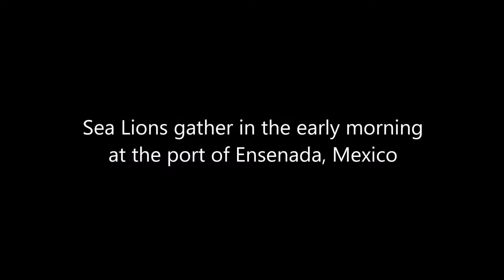Sea Lions gather at the port of Ensenada, Mexico